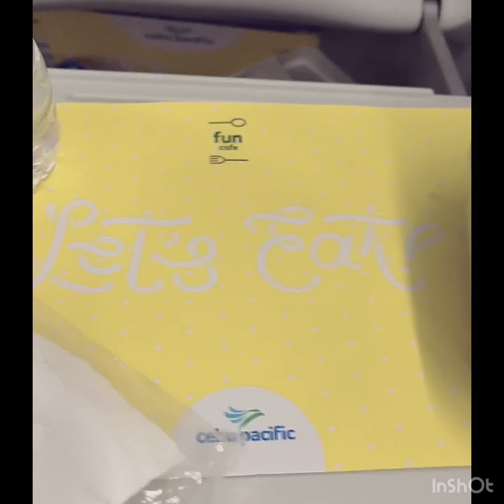October 14, 2022